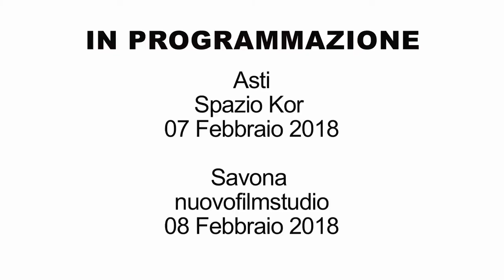THE WORKERS CUP TRAILER | MONDOVISIONI 2018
TRAILER THE WORKERS CUP - inside the labor camps of Qatar a tournament for workers
MONDOVISIONI 2018

Find The Cure, in collaborazione a Balla coi Cinghiali propone a Savona e Asti cinque documentari della Rassegna Mondovisioni – una rassegna cinematografica promossa da CineAgenzia che viene presentata ogni anno al Festival di Internazionale a Ferrara.

La rassegna, attraverso docu-film selezionati dai maggiori festival internazionali, porta sul grande schermo storie di grande importanza sui diritti umani, la politica e il mondo dei media con l’intento di fornire al cittadino un’informazione chiara, profonda e consapevole su tematiche attuali spesso difficilmente fruibili dai media classici.

Mondovisioni racconta come piace a noi la complessità del mondo che ci circonda: storie senza filtri che ci riguardano, emozionanti, profonde, esemplari.
I trailer della rassegna 2018 di Savona e Asti sono curati dal laboratorio Audiovisivi Buster Keaton.
Montaggio realizzato da Laura Cupelli, Francesca Criseo, Andrea Venturini e Riccardo Aimo